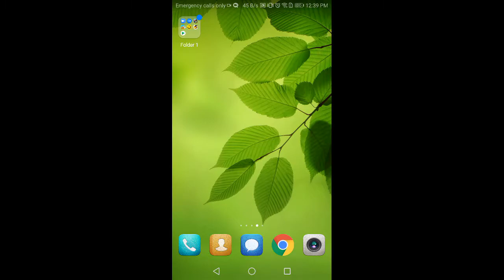BEATING BOSSES WITH HILL CLIMBER ) LIKE A BOSS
LIKE A BOSS HILL CLIMB RACING 2

2016
Browse game
Gaming
Browse all gaming

Hill Climb Racing 2 VIP
Hill Climb Racing 2 VIP Challenges

Hill Climb Racing 2 challenges
Hill Climb Racing 2 VIP gameplay

### Beating Bosses ### New Bosses ### Gameplay ### HCR2 ###

Hill Climb Racing Bosses
Hill Climb Racing New Bosses